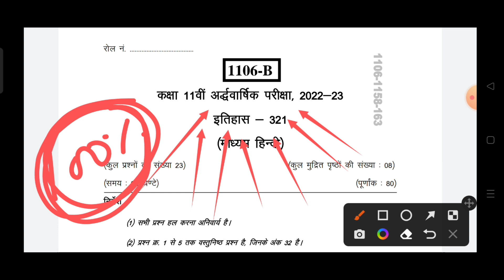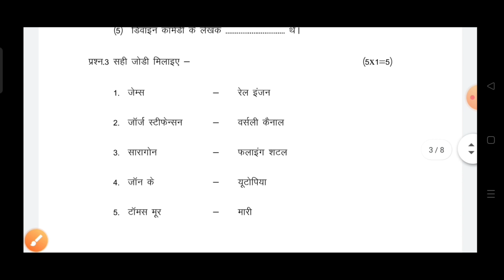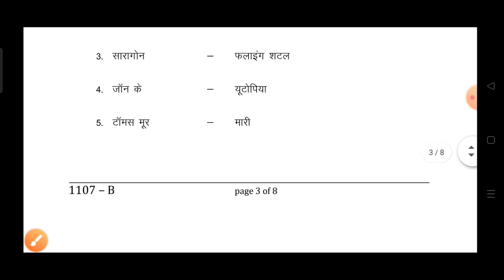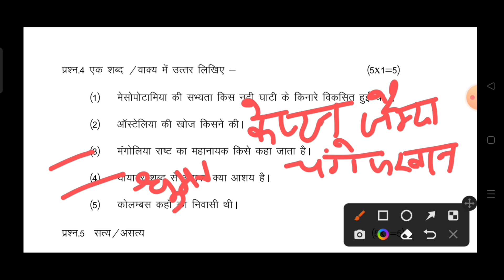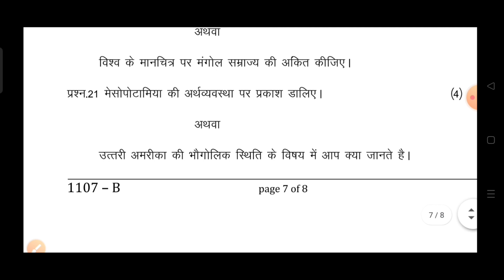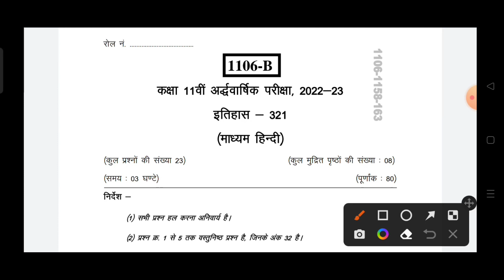कक्षा 11 इतिहास अर्धवार्षिक पेपर 2023 / itihaas ka ardhvarshik paper 2023 / history paper 11th class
class 11th history half yearly paper 2023 / mp board half yearly exam 2023 class 11th history paper

history half yearly paper class 11th 2023

class 11 history half yearly paper 2023 mp board

kaksha gyarvin ka itihaas paper

kaksha gyarvin itihaas ka paper
trimasik
2023

kaksha 11 itihaas ka ardhvarshik paper 2023

itihaas ka paper ardhvaarshik kaksha 11

class 11 history half yearly paper 2023 most important question

half yearly exam 2023 class 11 history

class 11th itihas ardhvarshik paper 2023 mp board / कक्षा 11वी इतिहास अर्धवार्षिक परीक्षा पेपर 2023
आज मैने कक्षा 11 का अर्धवार्षिक भूगोल का पेपर 2022 23 से कक्षा 11वी विषय इतिहास का अर्द्धवार्षिक पेपर को समझाया है या फिर mp board class 11th history ka ardhvarshik pariksha paper या फिर
real paper class 11th history 2023 या ardhvaarshik paper kaksha gyarvi या फिर class 11th ardhvarshik paper 2023  इसके अलावा ardhvarshik paper 2023 11th ka या mp board ardhvarshik pariksha या फिर kaksha gyarvin vishay Itihaas ardhvarshik pariksha का पेपर बताया है आशा है की अर्धवार्षिक परीक्षा कक्षा 11वी इतिहास का पेपर पसंद आ गया होगा

अर्धवार्षिक परीक्षा का इतिहास का पेपर हल सहित

(1)class 11th ardhvaarshik paper 2022 23

(2) ardhvarshik paper class 11th Itihaas

(3) real paper class 11th history

(4) kaksha gyarvin ka history ardhvarshik pariksha

(6)kaksha 11 vishay history trimarsik pariksha 2023

(7) kaksha 11 Itihaas ardhvarshik pariksha 2023

(8) kaksha 11 history ardhvarshik paper

board

(11)paper 2023 kaksha 11vi